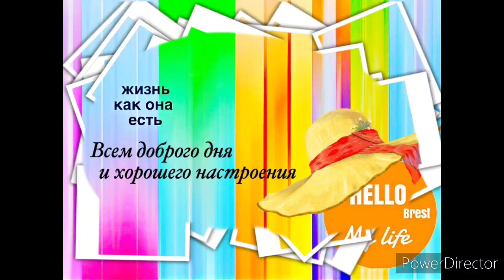Что делаем из японской айвы.Нормальный полноценный обед и хороший настрой.Vlog.Брест